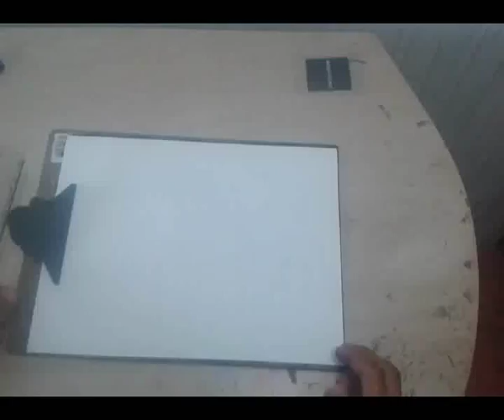Speed Drawing: Deadpool - Marvel Movie Character/ Dibujo klailsson art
Dibujo Velocidad: Deadpool - personaje de la película de Marvel
高速描画：デッドプール - マーベル映画キャラクター
deadpool draw how to draw dibujos
klailsson art